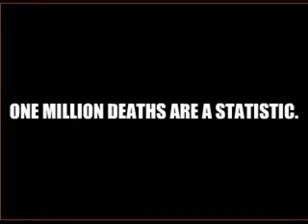Maximum Ninja II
Un extraño ninja entra en un edificio arrasando con todo, lo unico que busca es ayuda, necesita que le lleven a Nevada